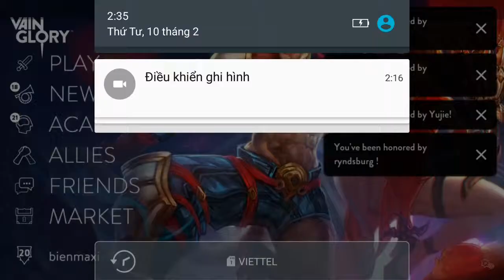Vainglory e634 Mr Bean